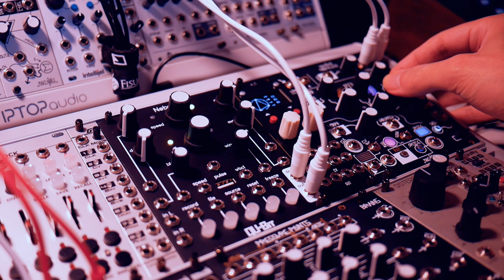'Sunrise & Mist' Lo-Fi Granular Ambient (Morphagene, Nebulae)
Just a simple one this time. Manually playing the Morphagene and Nebulae. Samples are from an improv. session I did the day before, recorded with some Lo-Fi grit and noise, plus tape saturation.

I really enjoy playing these two together like this, and plan to do more in the future!

FX: El Capistan into Eventide Space

Recorded direct to SD card on the Zoom R16. Some compression and limiting was added in post.